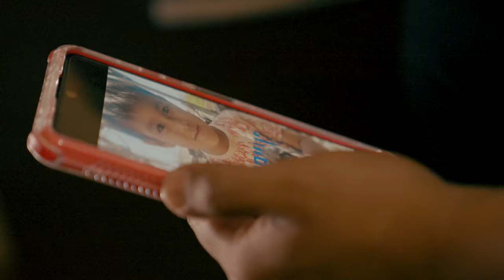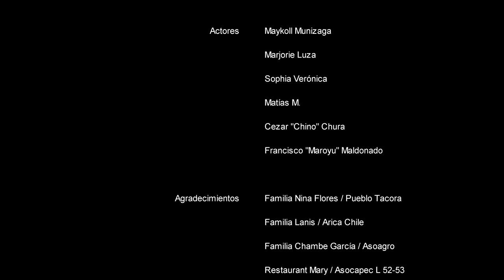Mi Angelito - Maykoll la Voz y su Flow Kumbiero (2023)